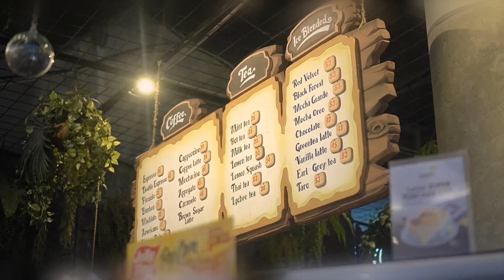How to make delicious coffee Kanoopi Coffee & Pizza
Nikmati Kelezatan Kopi yang Menggoda di Kanoopi Coffee & Pizza!

Hai, para pecinta kopi dan penggemar cita rasa yang autentik! Siapa yang bisa menolak aroma harum kopi segar yang tercium dari Kanoopi Coffee & Pizza? Kami punya resep spesial untuk kamu agar bisa membuat kopi yang lezat dan memikat seperti yang disajikan di Kanoopi!

Ayo coba resep ini di rumah dan rasakan kelezatan kopi yang autentik seperti di Kanoopi. Jangan lupa untuk berkunjung ke Kanoopi Coffee & Pizza untuk merasakan pengalaman kopi dan hidangan lainnya yang tak terlupakan. Ayo, mari berbagi cerita sambil menyeruput kopi bersama kami!